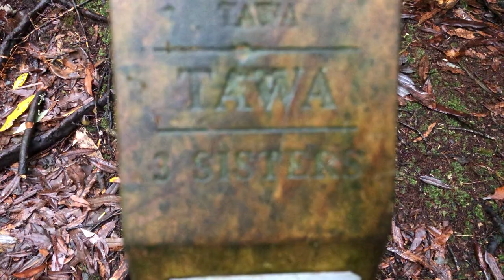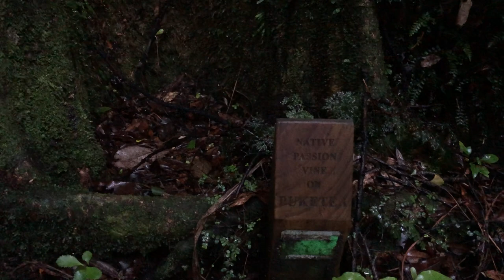A ENLIGHTENING WALK IN NATURE Come join me in Consciousness and heart resonance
JOIN ME FOR AN ENLIGHTENING WALK IN NATURE TEST YOUR CONSCIOUSNESS AND FEEL YOUR WAY WITH ME
Cosmic Traveller
Much Love Ginny